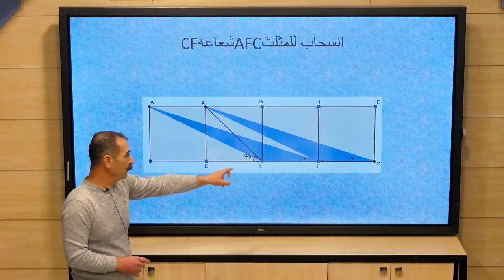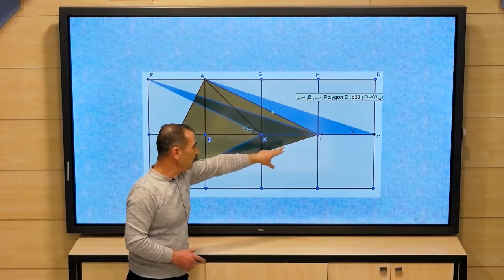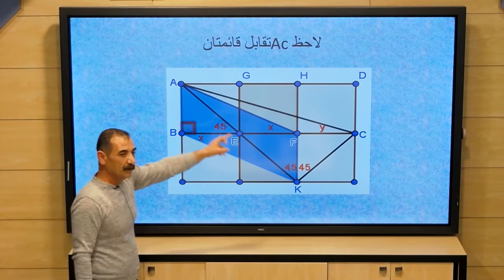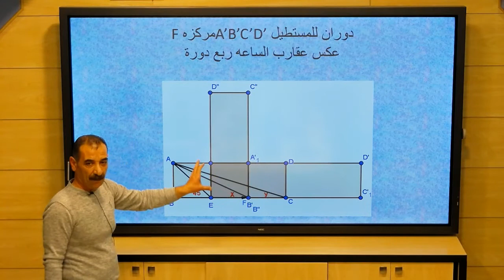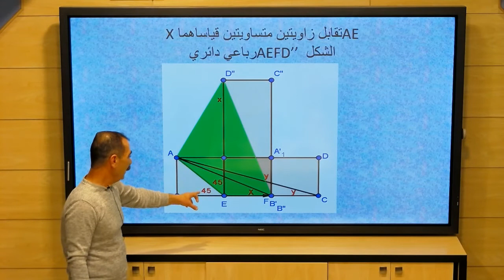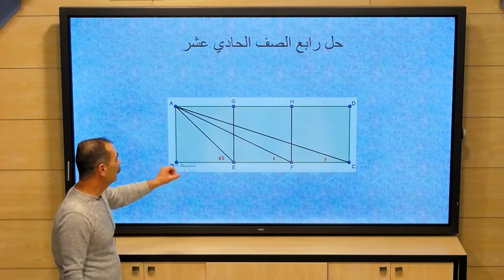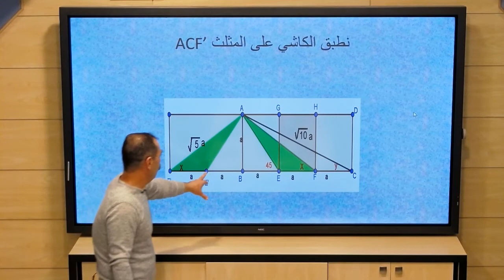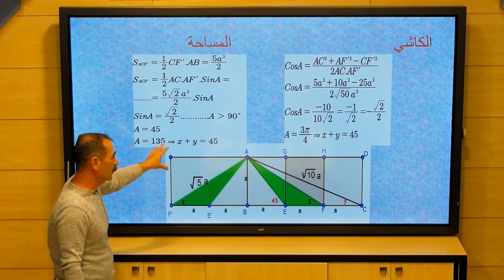الثاني الثانوي العلمي - رياضيات - تمرين هندسي اثرائي